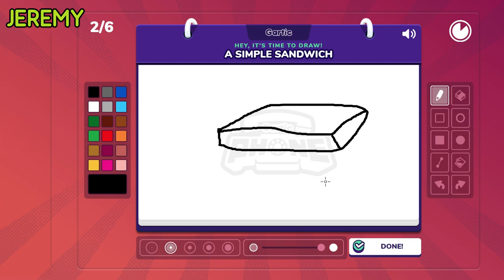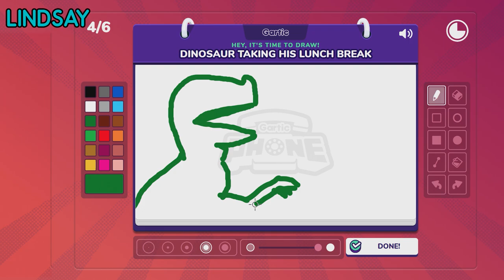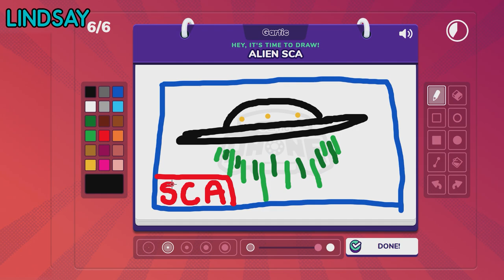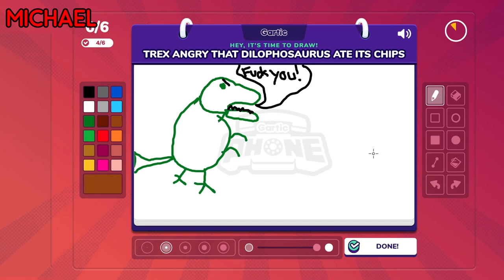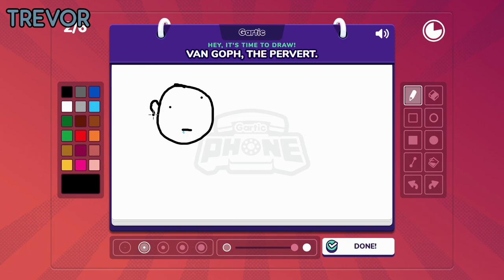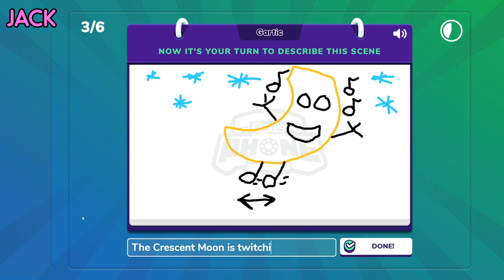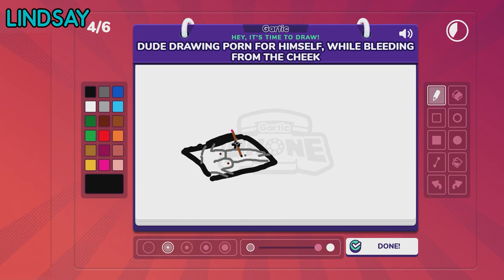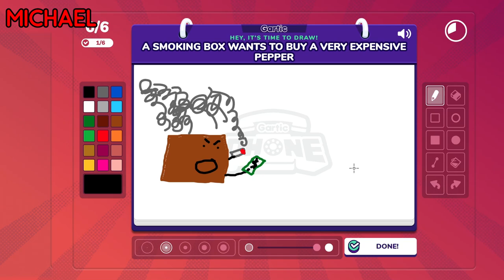I Don't Know If You Can Show This - Gartic Phone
Barbara Dunkelman from Squad Team Force joins the Achievement Hunter gang in the hand drawn game of telephone that is Gartic Phone.